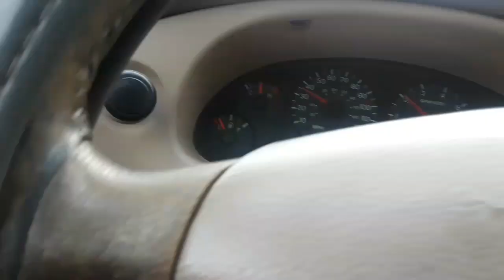Camaro On 32s Vlog!!! Dude is 20 years old!!! 🔥🔥🔥